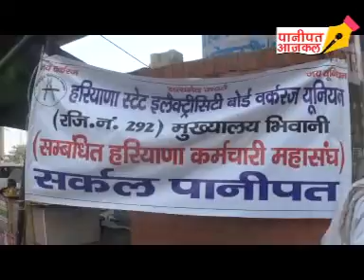HSEB WORKERS UNION ने रोडवेज कर्मियों के समर्थन में हड़ताल की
PANIPAT AAJKAL : HSEB WORKERS UNION ने रोडवेज कर्मियों के समर्थन में हड़ताल की